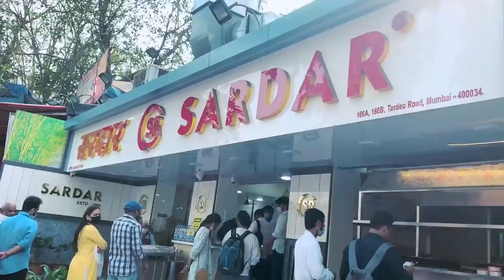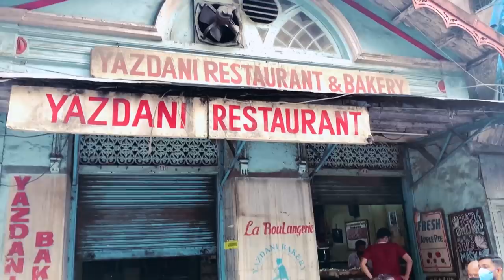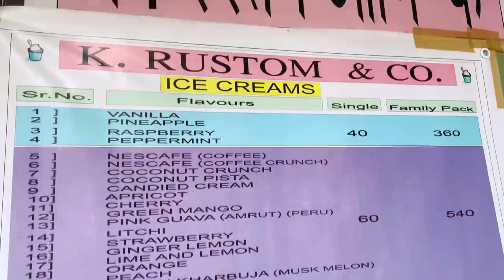Visited A 60 Year Old Bakery In Mumbai /Food Tour/ MUNMUN DUTTA 🦋❤️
Sorry for being not so active on YouTube due to various reasons.
Nonetheless.. Here I am with another fun food vlog .